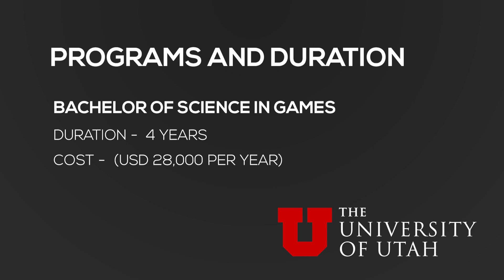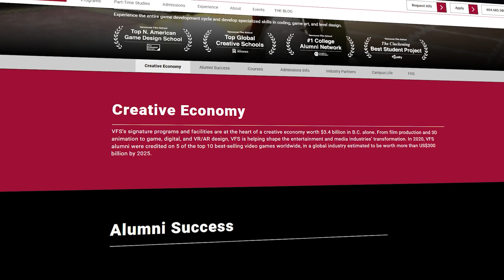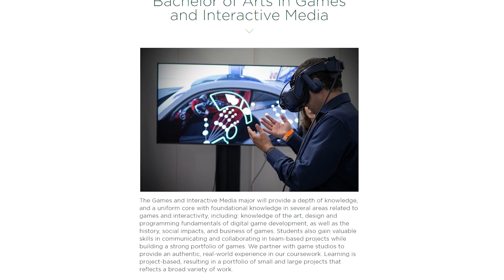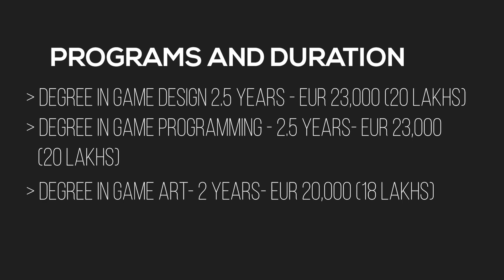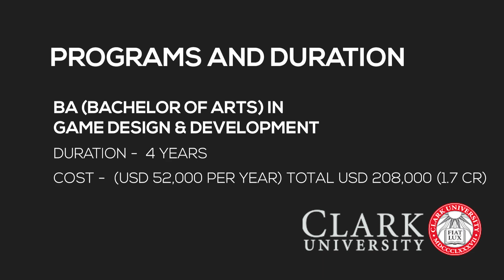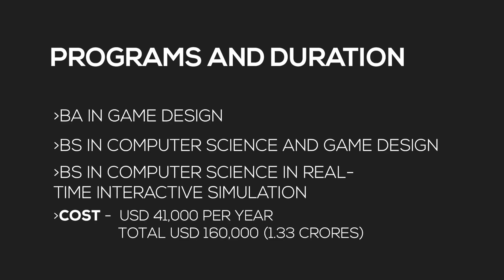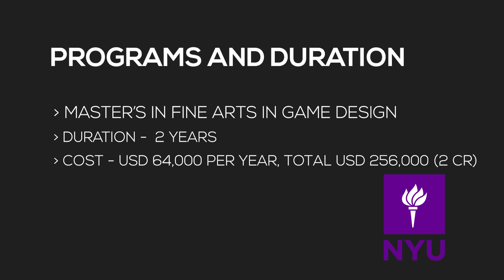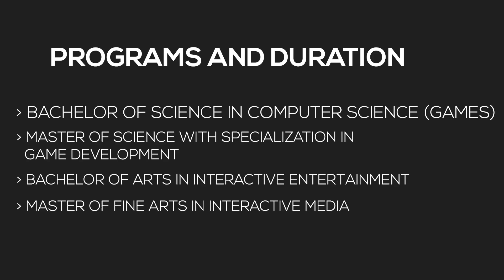I Found The BEST Game Development Colleges Worldwide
Want to know the Top 10 game development colleges for graduation and post- graduation in the world? Watch this video!

- These numbers are correct as far as I know, at the time of publishing this video. Please contact the colleges and verify this information with them directly.
- The fees mentioned here are only TUTION FEES. Other fees will apply, apart from the cost of living, visas, flights etc.
- Make sure you find out about work permits from these institutes before enrolling!

Do you want to become a professional game-maker by learning from game industry professionals? Join India's #1 online game school: